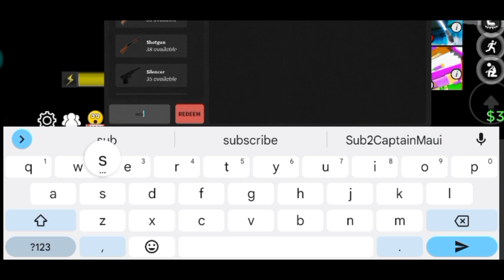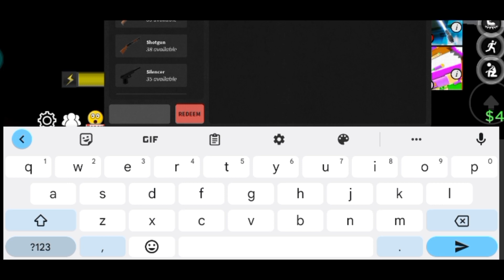⚠️3 NEW CODES⚠️ DA HOOD CODES 2023 (JUNE) - DA HOOD CODES - ROBLOX DA HOOD CODES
Today in This Video You'll Get New Da Hood Codes For Money 2023. So Watch This Video Completely.

Related Keywords;
1 - roblox da hood codes 2023
2- da hood codes for money
3- da hood codes for cash 2023
4 - all working codes for da hood 2023
5- da hood codes 2022 today
6- codes for da hood roblox

news reporting, scholarship, and research. Fair news reporting, scholarship, and research. Fair
use is a use permitted by copyright statute that might otherwise be infringing. Non-profit, educational or personal use tips the balance in